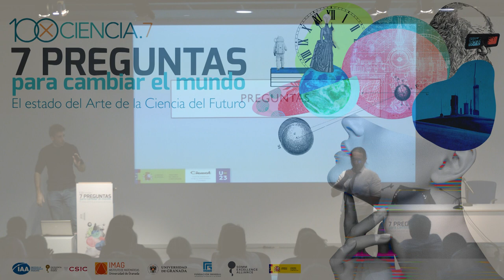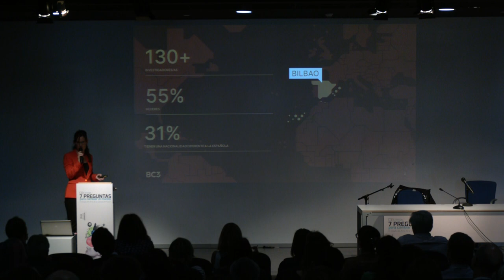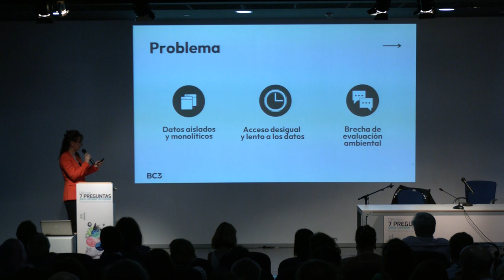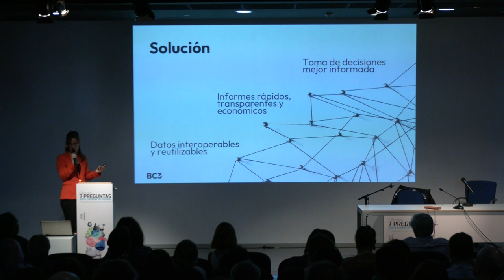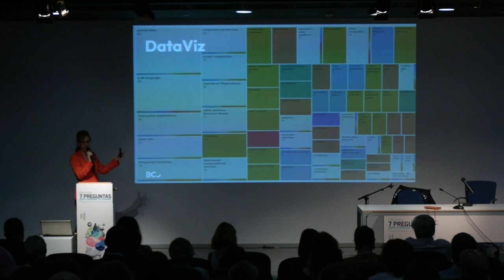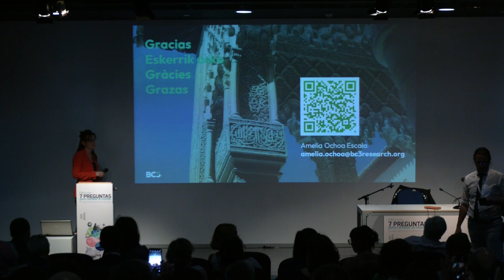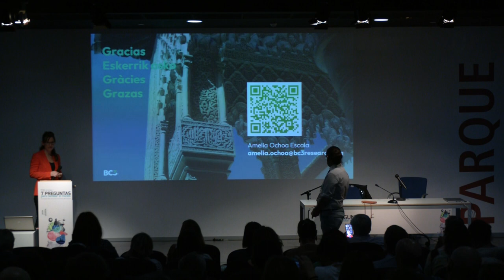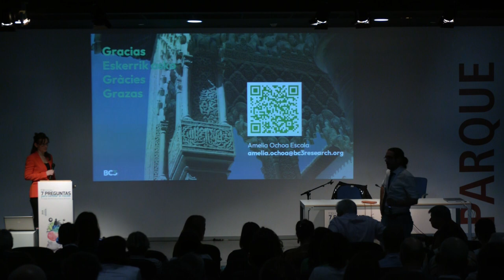Contar la ciencia con excelencia: Proyecto ARIES - Amelia Ochoa (BC3)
Amelia Ochoa nos cuenta qué es el proyecto ARIES y sus exigencias a nivel de comunicación